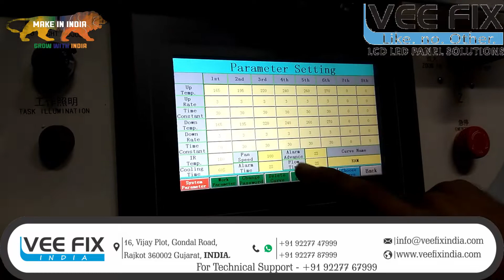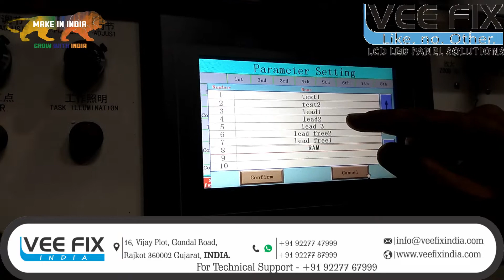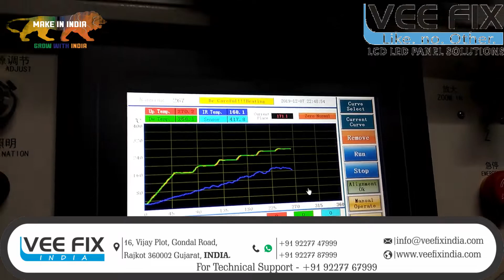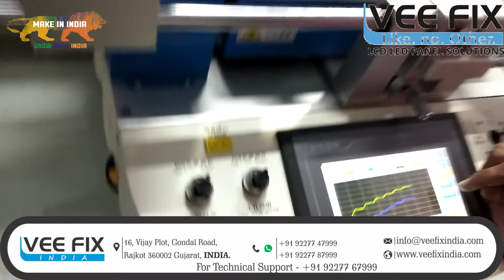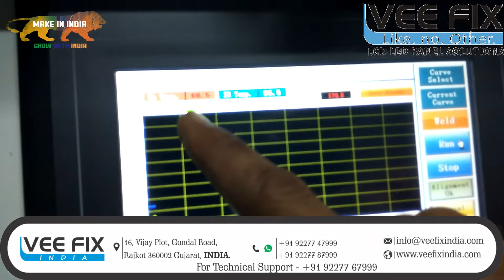BGA Rework Station R6860 with Optical Alignment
BGA REWORK STATION
MODEL NO. R6860

SPECIFICATIONS & CONTROL :
Independent 3 heating zones temperature control system

1. The upper and lower hot air heating,which can heat up at the same time from the top of he
component to the bottom of the PCB; bottom IR heating, temperature precision control within
±1℃.8 segment temperature control independently.
2. Hot air district heating for BGA and PCB at the same time, and large area IR heater preheating up
for the bottom of PCB to avoid completely PCB deformation during reworking, the upper or lower
temperature zones could be used alone and combine freely the energy of up and lower heating
element.
3. Adopted high precision K-type thermocouple close-loop control and PID parameter self-setting
system;4 temperature curves can be displayed with instant curve analysis function and multi-group
user data can be saved; temperature can be tested precisely through external measurement interface,
curves can be analyzed, set and correct on the touch screen at any time.
Precision optical alignment system
Using high definition and adjustable CCD color optical alignment system, beam split、amplification、
lessening、fine adjustment and auto focus with the function that automatic color aberration resolution and
brightness adjustment, adjustable image contrast; equipped with 15 ” high definition LCD monitor.

Multi-functional and humanized operation system
1. Adopting the HD touch human-machine interface; upper heating head and mounting head designed 2
in 1;providing many kinds of titanium alloy BGA nozzle can be rotated in 360 degree for easy
installation and replacement.
2. X、Y and R angle adopted micrometer fine-tuning, accuracy locating, precision can reach ±0.01mm.
Superior safety protection function
With the alarm function, after the BGA welding the machine can alarm by itself. In the case of
temperature abuse, the circuit can power off automatically with the double over-temperature
protection.Temperature parameter having password protection to prevent any modification.

※Five working mode: remove ,mount, weld, semi-auto, manual
※Optical alignment system with HD camera
For more details :